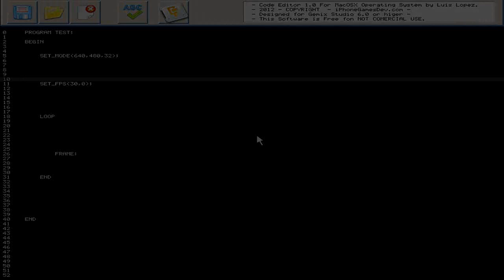Test 3, al pulsar ENTER se generan 30.000 asignaciones a Strings y ni se nota, ole por Gemix.